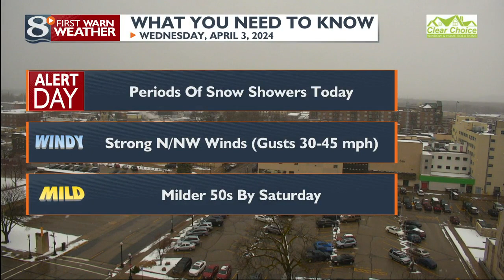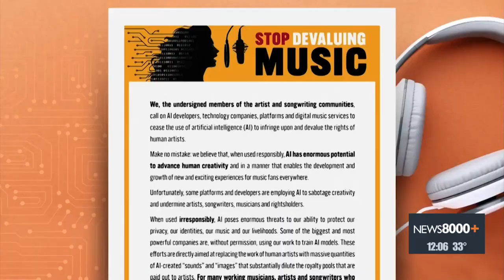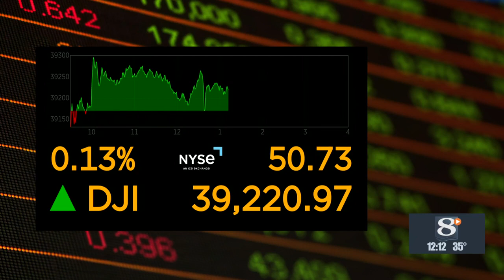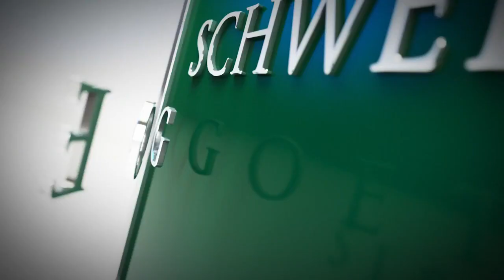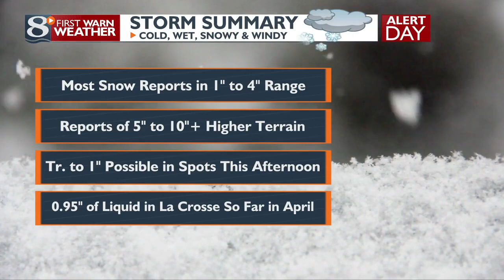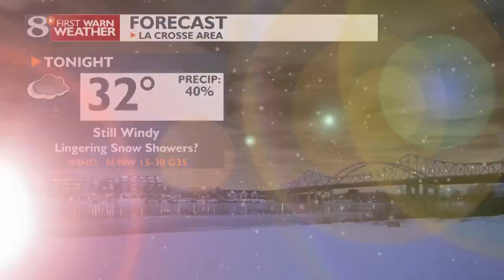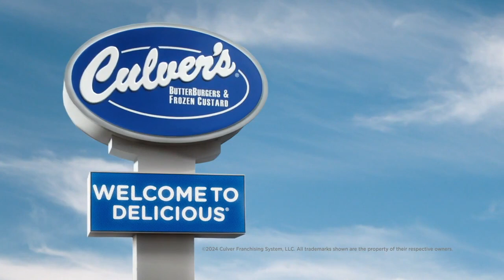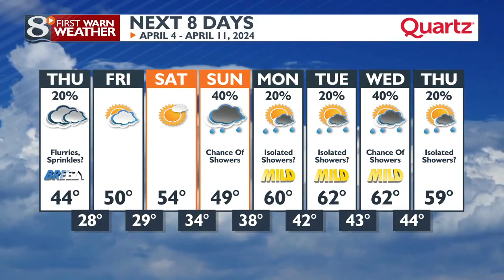News 8 Now at Noon - 4/3/24